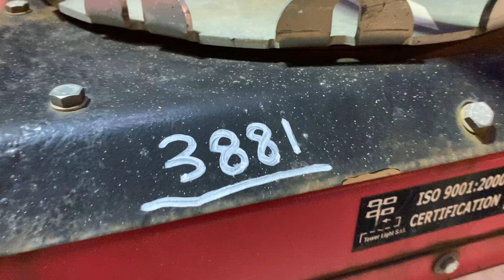25 November 2022